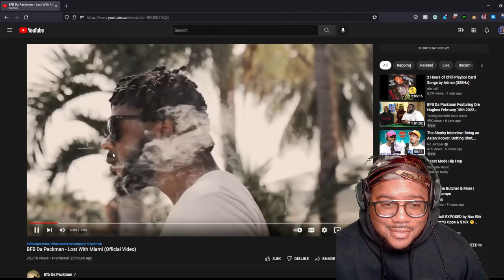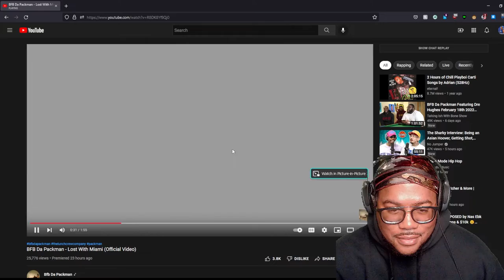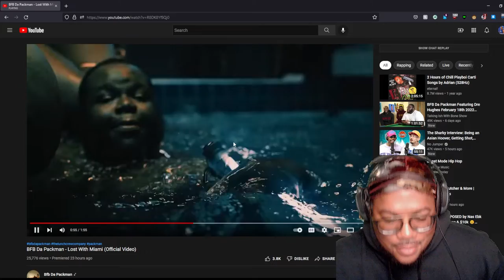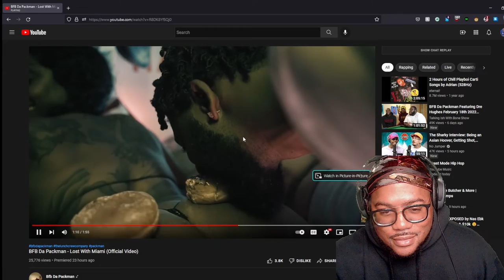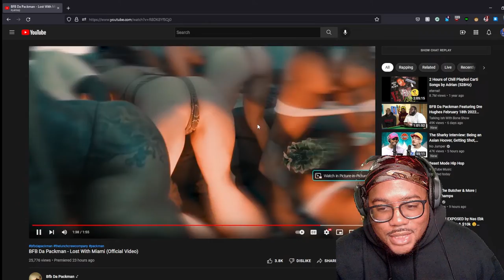THIS MAN MUST BE STOPPED! BFB Da Packman - Lost With Miami (Official Video Reaction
Hey Everyone!

It's Bennydontmiss and I do reviews and reactions on all things music!!